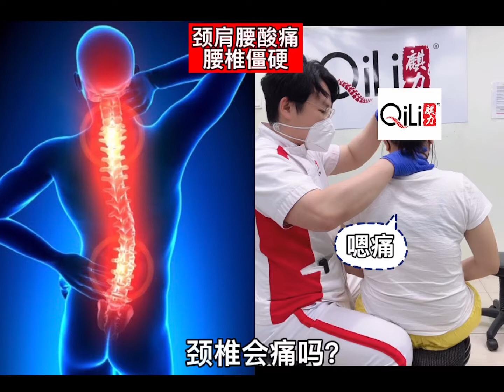颈肩腰酸痛 腰椎僵硬 Neck Pain Backache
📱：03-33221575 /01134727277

⏰Operating Hour:
Tuesday-Sunday（10:00am-7:00pm）
Sunday （10:00am-2:30pm）
Monday （off）